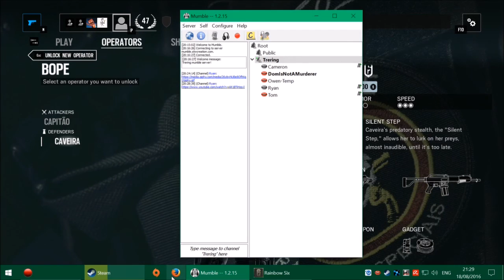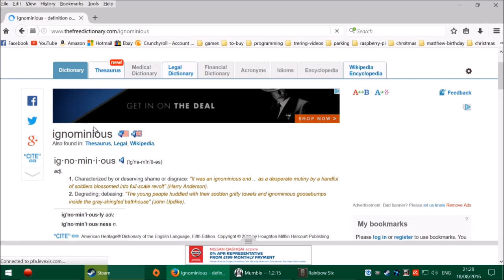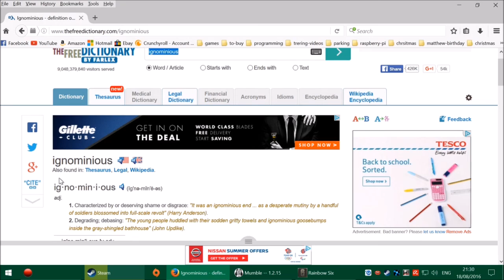Post Trering - Ignominious Fall